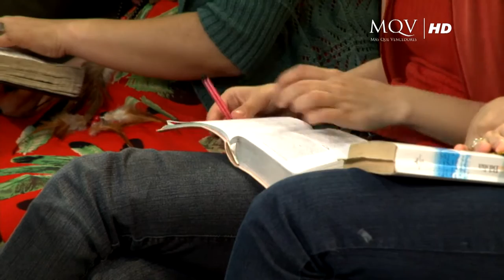La libertad de la Cruz | 13-10-2013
Prédica Emitida el 19 de Octubre del 2013 por Red Guaraní Canal 2
Asunción, Paraguay

Nuestros servicios son: Miércoles 20:00hs,